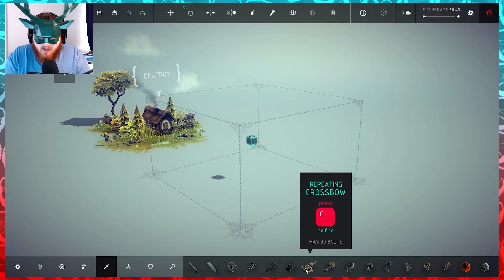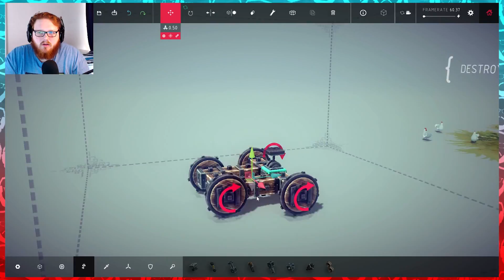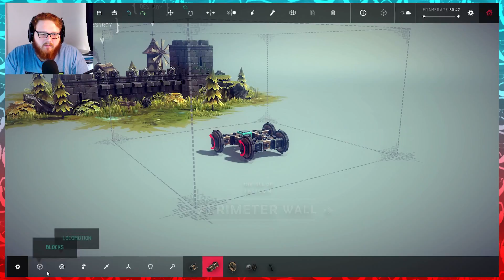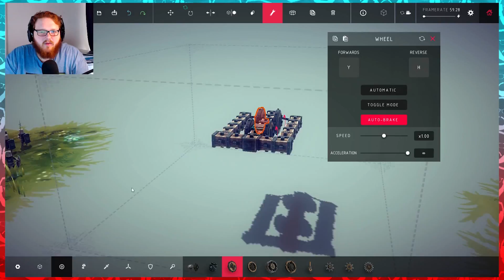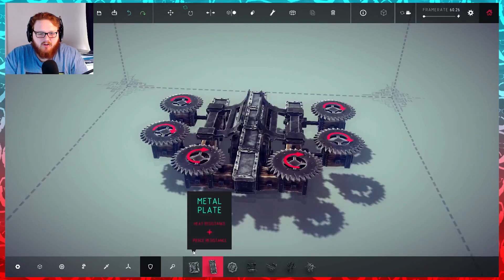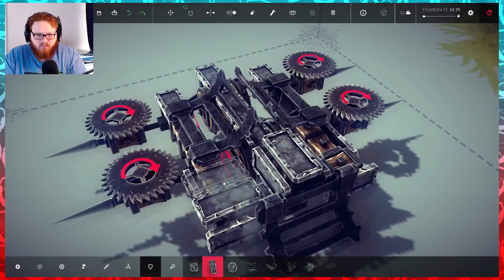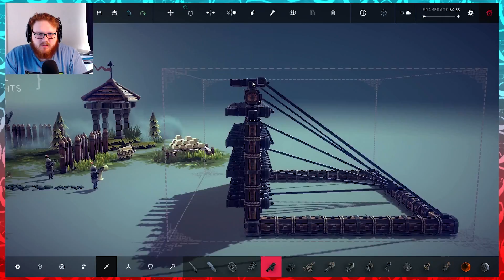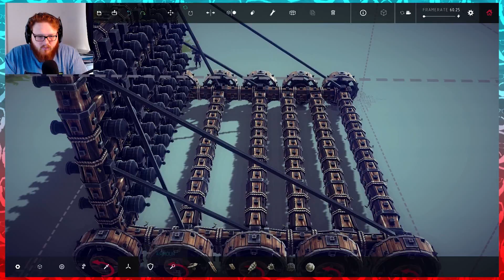Overture 1812 | Besiege Ep1